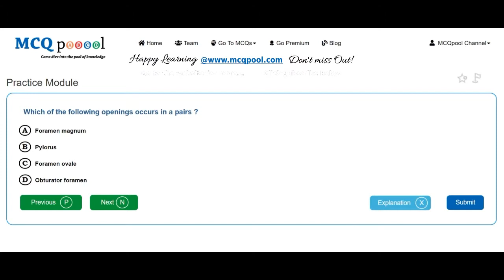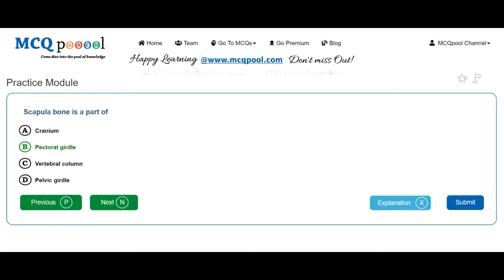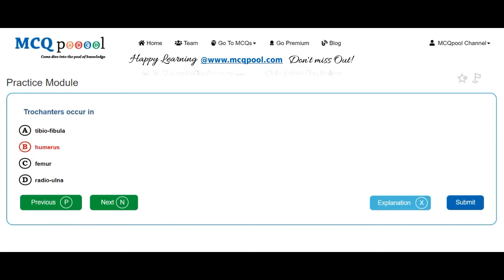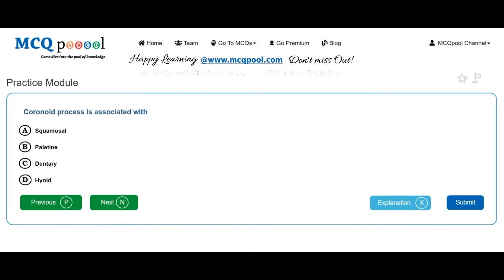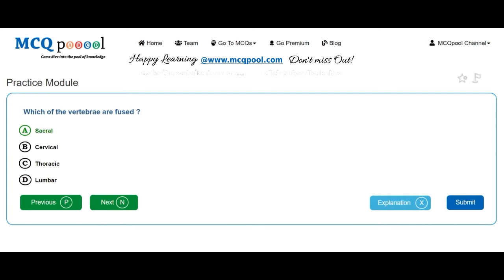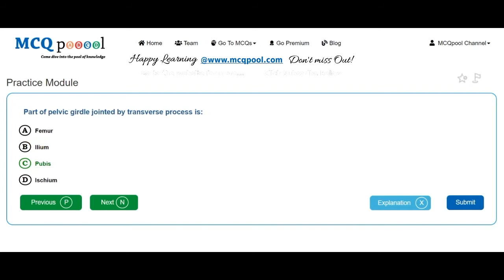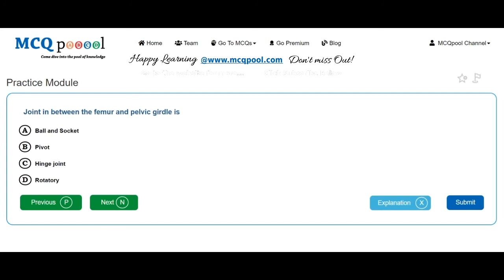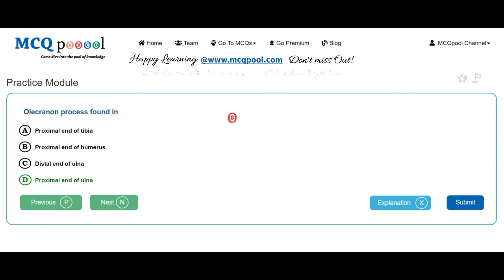Quiz/MCQs on Zoology- Rabbit Bones -MCQ Quick Revision Series Free MCQs @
For more details on how to do so, please visit:
Multiple Choice Questions MCQs on Zoology- Rabbit Bones for A levels/+2/Plus 2/High School/Intermediate levels/ PreMed PreEng Entrance